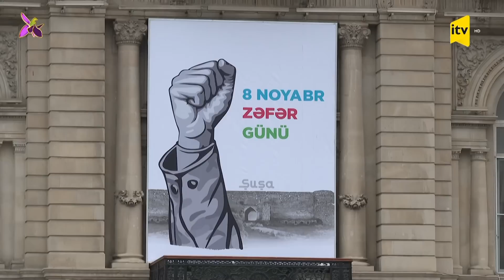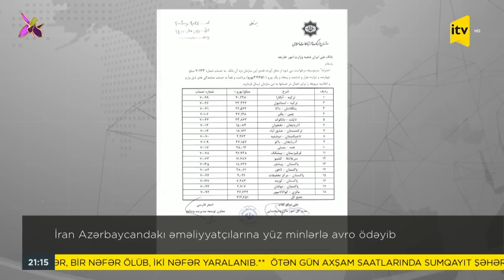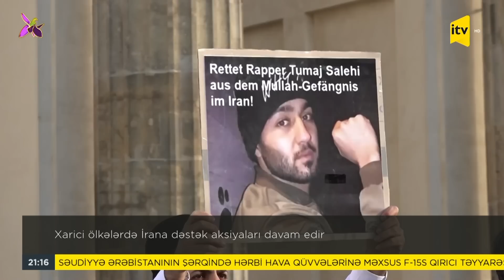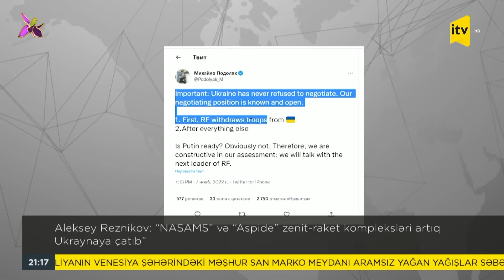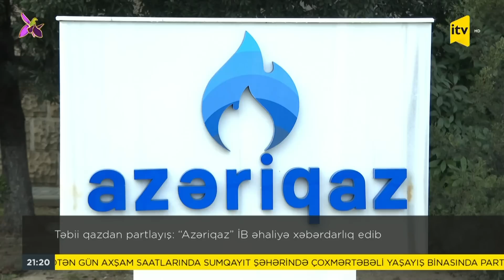İTV Xəbər - 07.11.2022 (21:00)